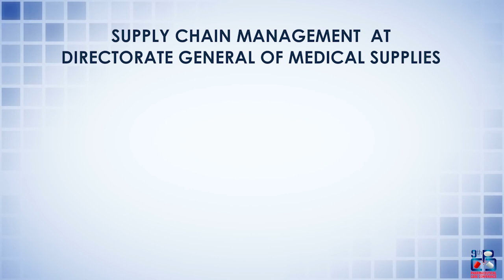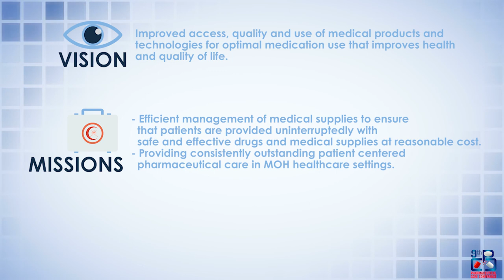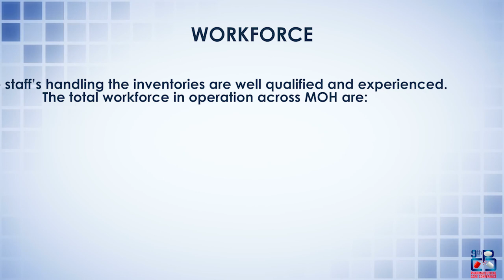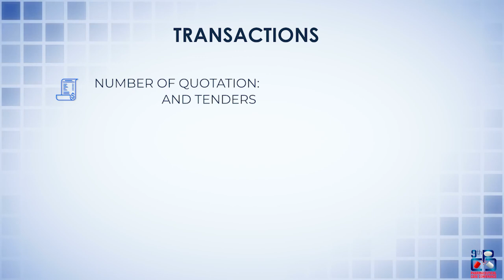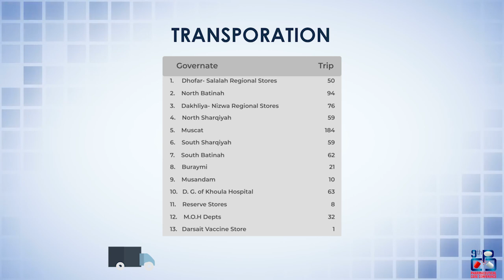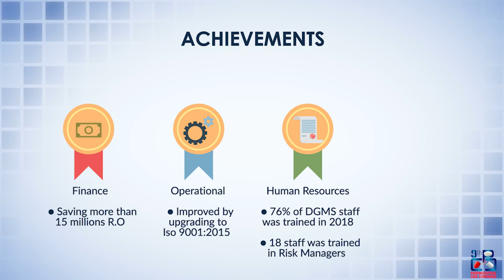Supply chain managment at DGMS - Oman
Supply chain management at Directorate General Of Medical Supplies  - Oman